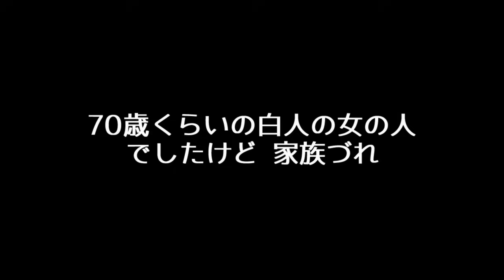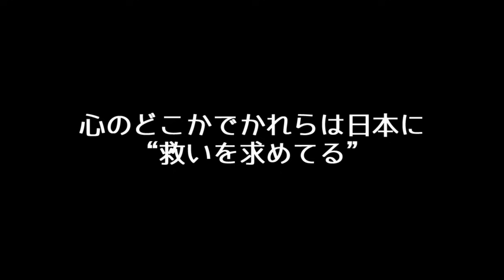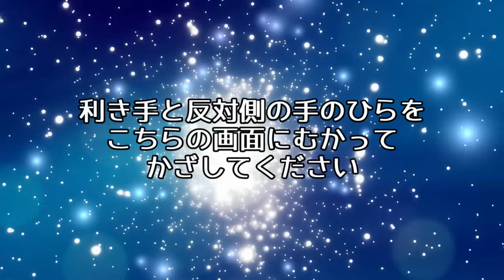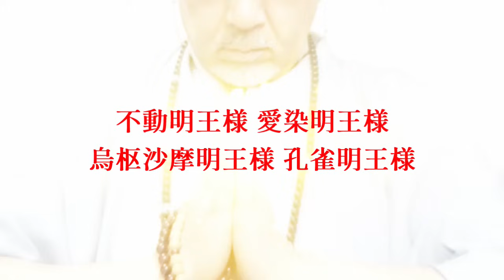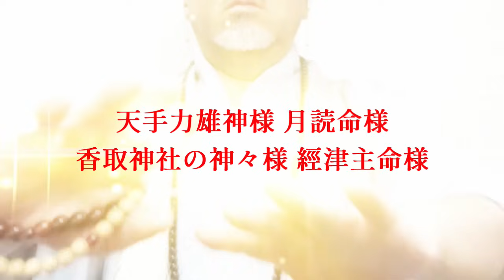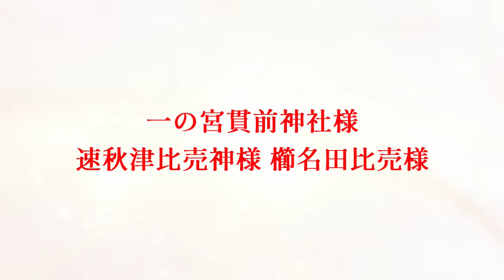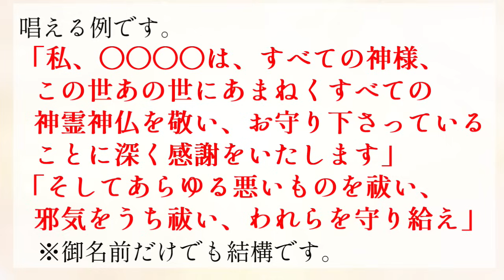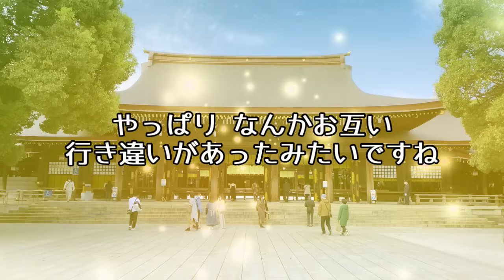【天照大御神が伝えた】霊格が高い人が「日本」ばかり数多く生まれて来る今時の理由#高霊験称名之儀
YouTubeとはちょっと違った味わい。

陰宅風水は“生まれ直し”＝　再生の法